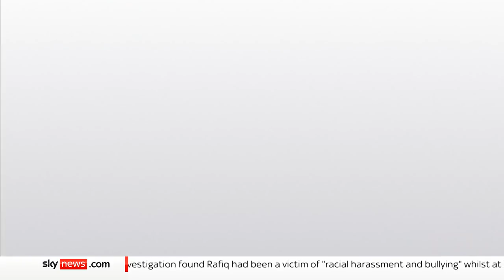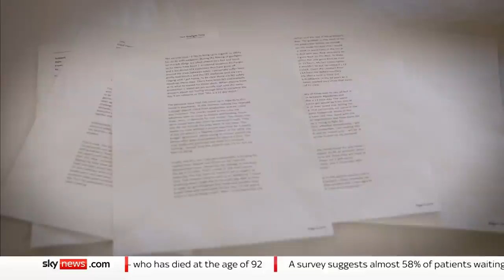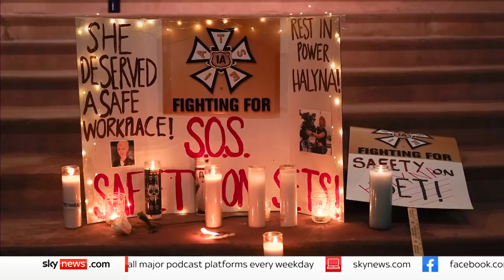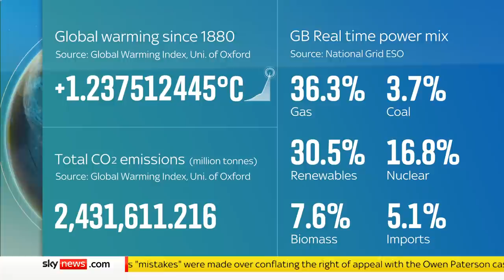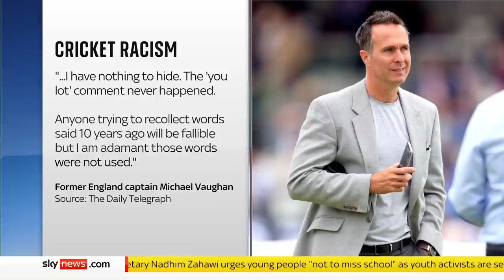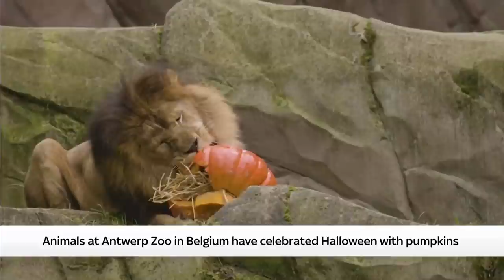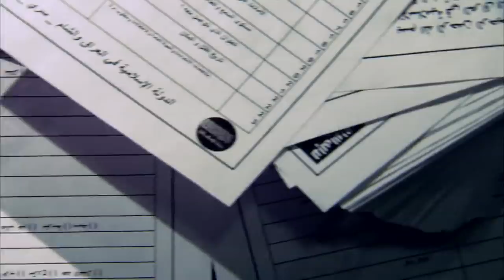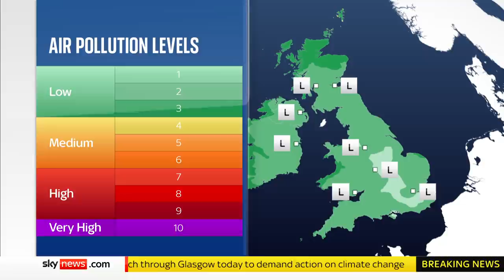Sky News Breakfast: The latest on government sleaze and Alec Baldwin film Rust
On the Sky Breakfast menu for Friday November 5th:

- Sky's Stephen Dixon confronts the Education Secretary about the government's timing to vote to reform the Parliamentarian appeal process

- In a UK exclusive interview, a senior crew member on the Alec Baldwin film Rust tells Sky News the fatal shooting of a cinematographer could have been prevented.

- New plans for children to be taught about protecting the planet.

- The impact of the pandemic on couples being made to wait for IVF treatment.

and download our apps